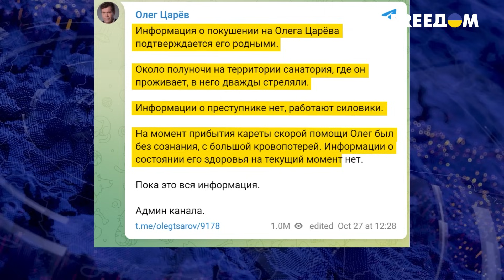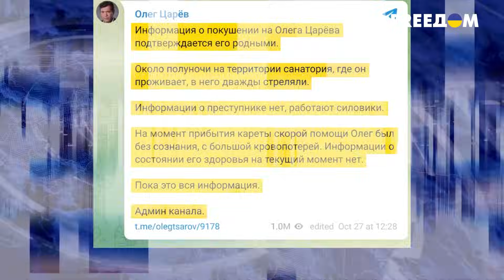💀 Зарезали или стреляли с автомата? Кто и зачем организовал покушение на Олега Царева?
Полночь, 27 октября 2023 года. В санатории имени Кирова в оккупированной Ялте было организовано покушение на жизнь Олега Царева. Что известно о нападении на экснардепа Украины и предателя Царева? Кому была выгодна его смерть? Подробнее об этом расскажем в нашем видео.